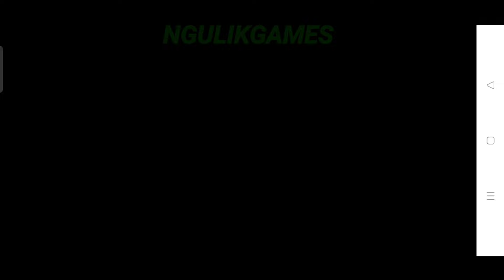Keren ! Support Android 11 - Game Unreal Fighter Android Offline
Game (100Mb): Play Store

- Offline